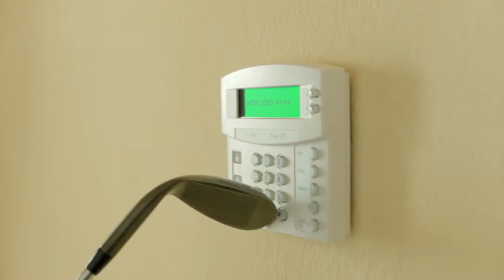DirectBuy - Michelle's Favorite Club